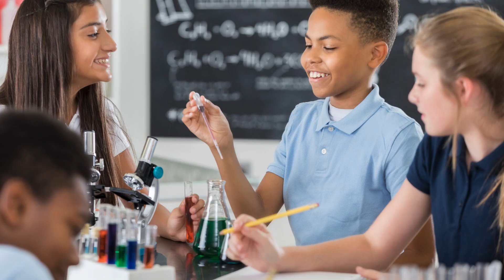Happy Every Day by Jeffrey G. Delfin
"Happy Every Day" is a song written by Jeffrey G. Delfin. It is an uplifting and joyful anthem celebrating the vibrant spirit of school life. This catchy and heartwarming song captures the essence of camaraderie and learning, emphasizing the happiness found in daily interactions with classmates and teachers. With its cheerful lyrics, it paints a vivid picture of laughter, shared dreams, and cherished memories made in classrooms and hallways. The chorus resonates with a universal message of growth and joy, making it a perfect tune for anyone who cherishes their school experiences. From the morning bell to the end of the day, "Happy Every Day" reminds us of the special bond we share in a place where we all belong and thrive.